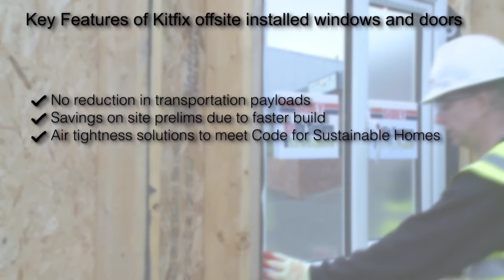Sidey Kitfix System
Introducing the unique Sidey patented KitFix® System -- The ultimate turn key solution for factory fitted windows and doors.
The Sidey KitFix System was designed with off-site manufacturing in mind.
Our innovation addresses the needs of off-site manufacturers by adding value to timber frame and SIPs offerings whilst delivering significant benefits to contractors and ultimately the client